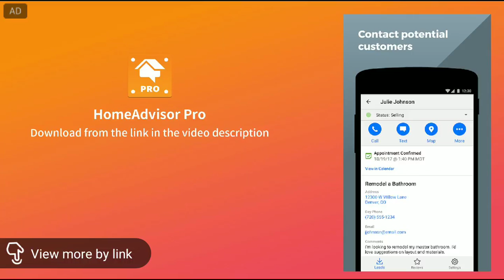PUBG MOBILE w/ Gaming and Entertainment Bros